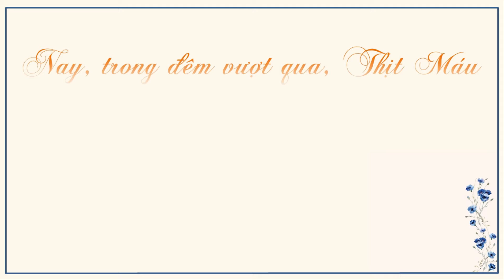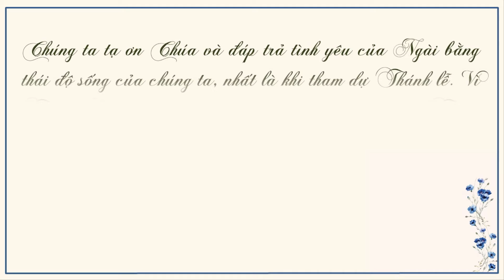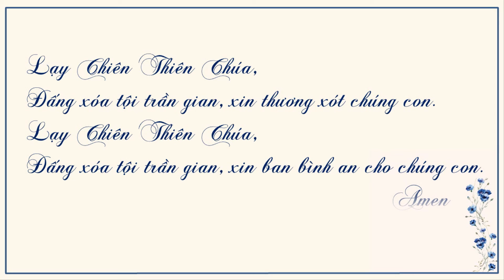Sống Lời Chúa: Chúa Nhật II TN năm A